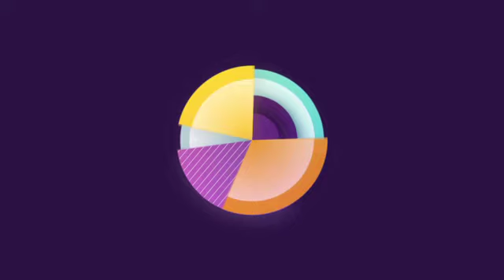David Ogilvy Turns 100 In Cannes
Yahoo! Scene took to the streets to get birthday wishes for the late industry titan.